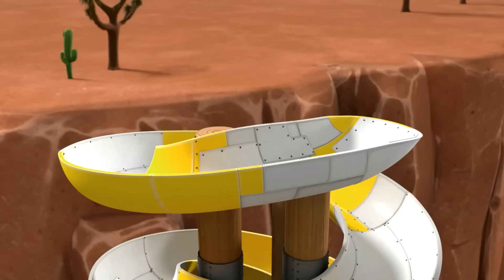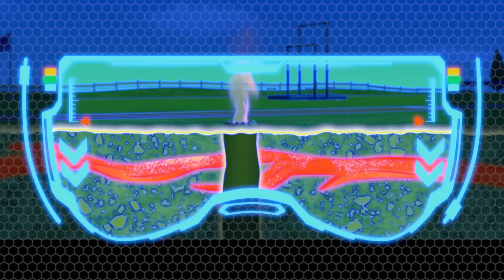Les Mighty Pups chargés d'arrêter les clones de Humdinger! - PAW Patrol dessins animés pour enfants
Dans cette compilation de dessins animés Pat'Patrouille pour enfants, Humdinger a créé des clones de lui-même qui sèment le trouble dans Adventure Bay ! Les Mighty Pups sont de retour avec de nouveaux super-pouvoirs pour sauver la ville!

En cas de problème à Aventure ville, la Pat' Patrouille est là pour vous sauver la mise! Pourquoi? Parce qu'aucune tâche n'est trop grande, aucun chiot n'est trop petit! Regardez l'équipe de la Pat' Patrouille travailler ensemble pour assurer la sécurité d'Aventure ville - qu'il s'agisse d'un chat dans un arbre, d'un poulet en liberté ou d'un train qui a déraillé, la Pat' Patrouille trouve toujours un moyen d'aider ceux qui en ont besoin! Ne manquez pas tout le plaisir que nous offre la Pat' Patrouille!

Découvrez les épisodes complets de la Pat' Patrouille sur Nickelodeon!

Restez au parfum des dernières nouvelles de la Pat' Patrouille!